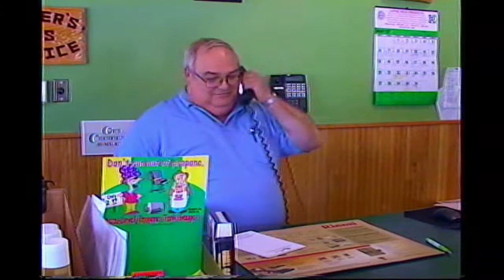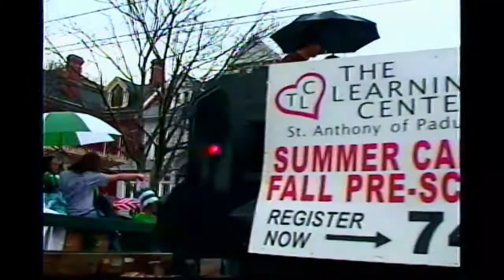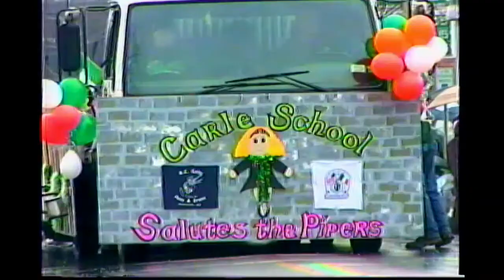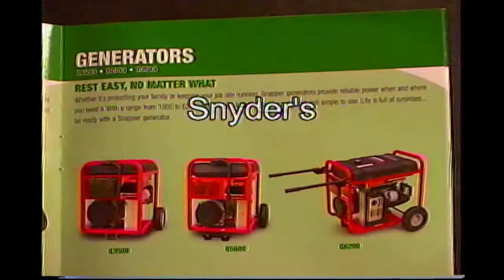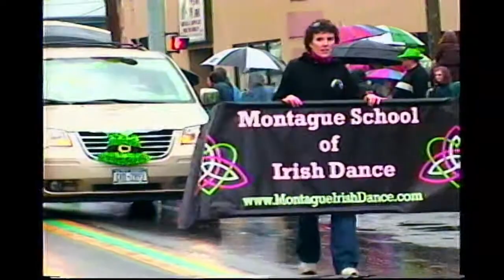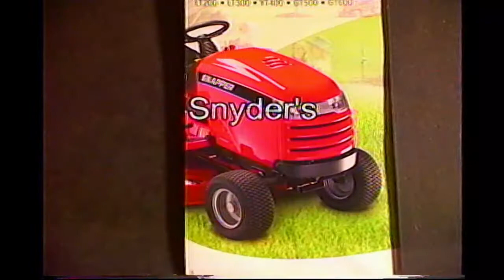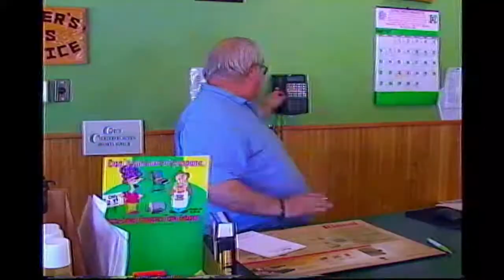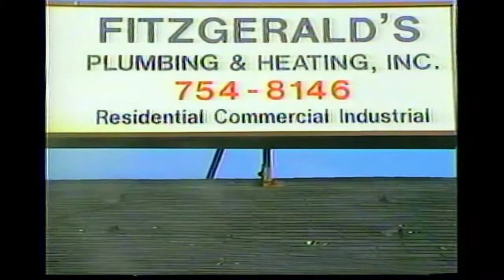St Pats Parade 3 7 2009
AOH Binghamton NY Saint Patrick Parade March 7 2009
Host and announcer Steve Craig
A production of Huckabone Media Services
Posted with permission from Bob Huckabone